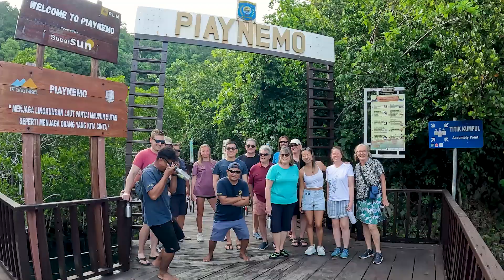2422 All of Raja Ampat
Amazing scenery below the waves, huge amounts of schooling fish, colourful corals, and the usual fun and great food onboard Dewi Nusantara!